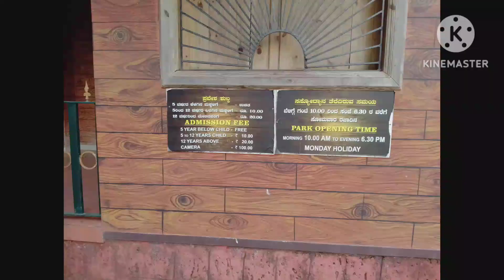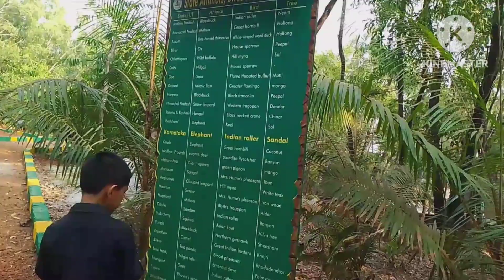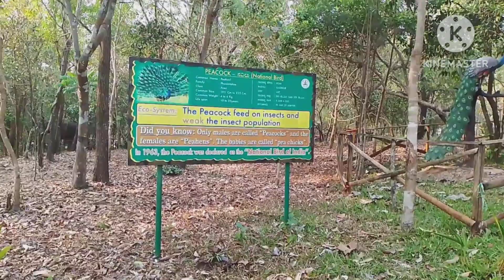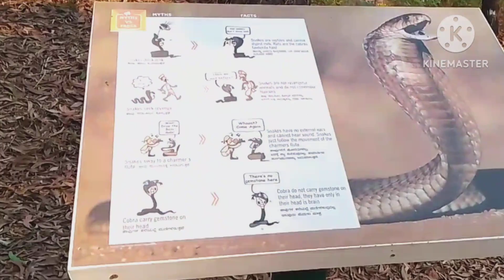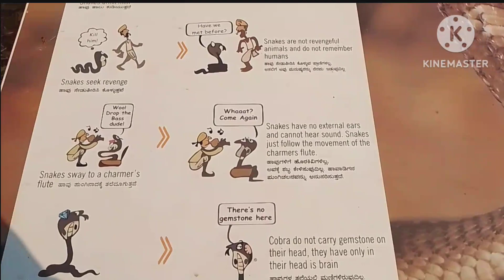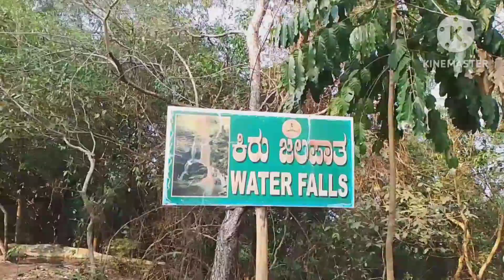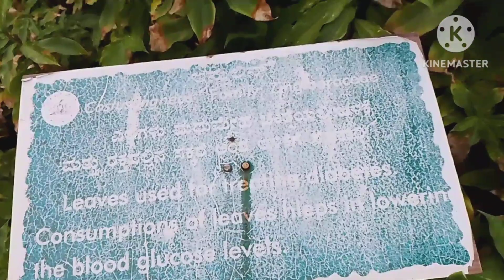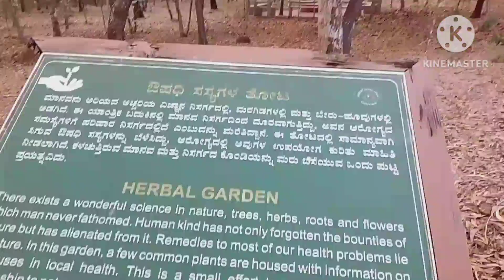ಉದ್ಯಾನವನ ಮಣಿಪಾಲ್ Tree Park Forest...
Beautiful and interesting park for kids and elders to spend quality time together